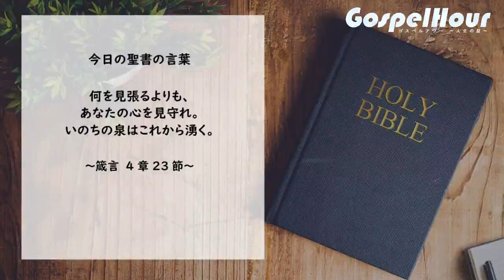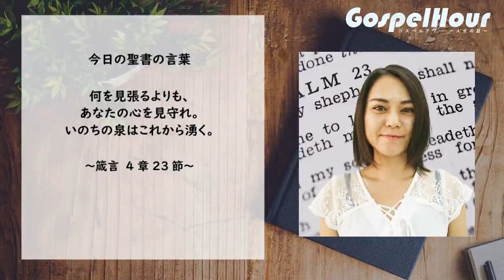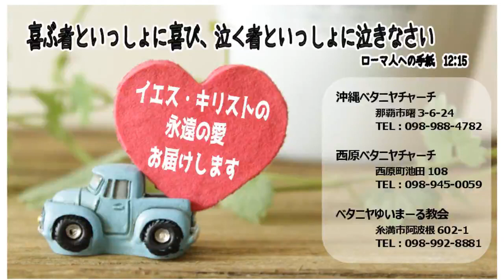もの凄い衝撃を受けた出来事… ゴスペルアワー 2018/09/30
体験談(証)：鉄本 修
聖書からのメッセージ：箴言4章23節

　M1：遠い昔
　M2：